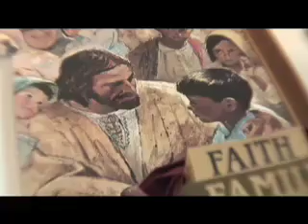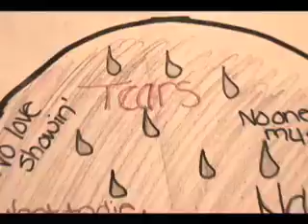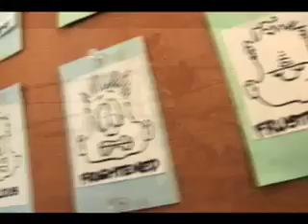MVGALAfinal.mp4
With Gabriela Dannewitz name/title, and graphic at end